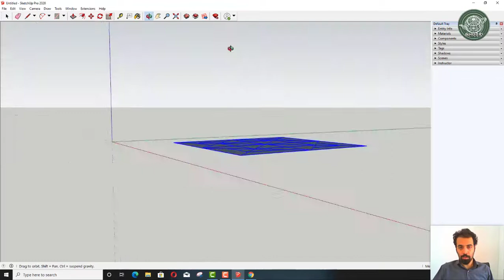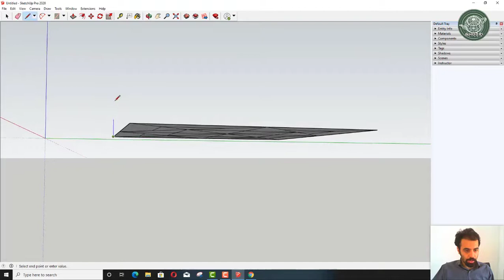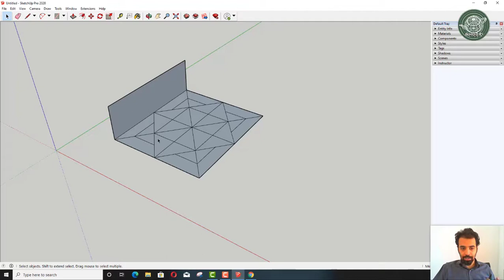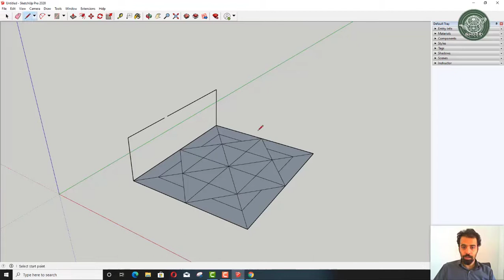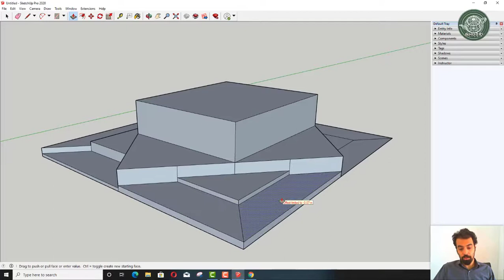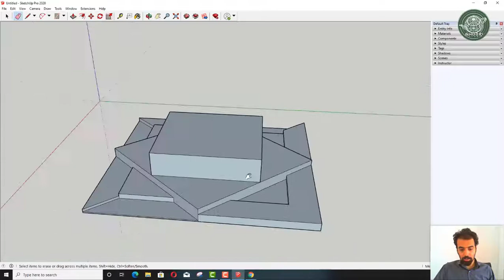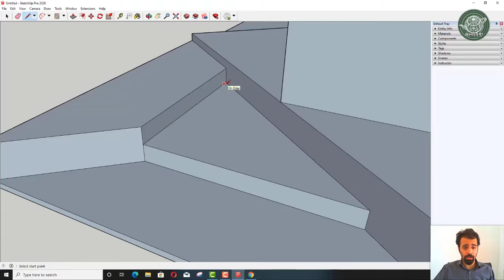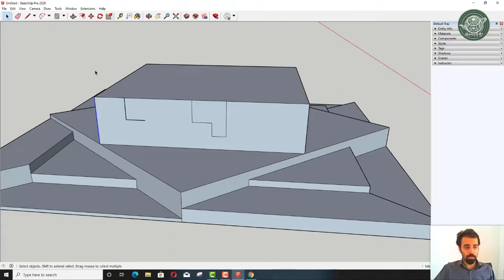SketchUp - آموزش اسکچاپ - مباحث پایه‌ای مبتدی تا پیشرفته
نمونه تدریس از جلسه ی 2 پکیج اسکچاپ استاد غلامرضایی